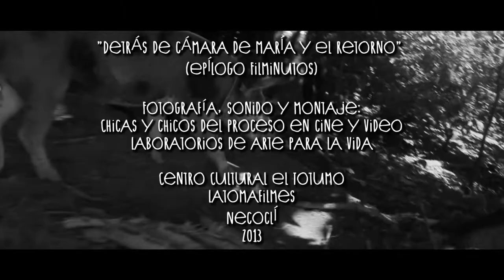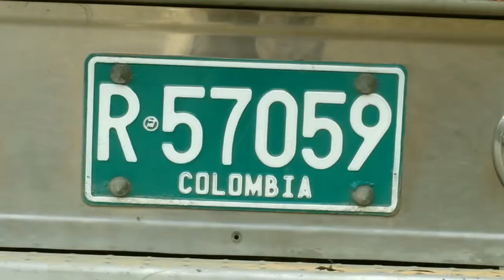Teatro audiovisual desde Necoclí - El ToTumo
La internet ha servido para que un montón de historias sean visibles y posibles. Pues, las historias son contadas ya, en sus localidades, para su público, pero si esas mismas historias se editan y se repite en otros medios, en otros cajones, pueden ser historias universales.

Por eso, les presentamos unos chicos que desde Necoclí, Antioquia, andan mostrandole al mundo su teatro audiovisual. Veamos!